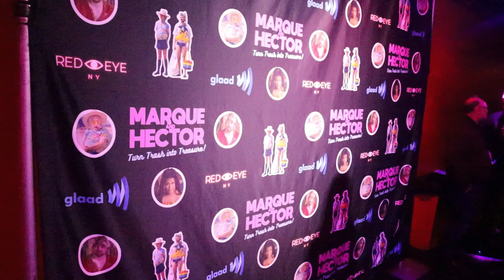Mila Jam Interview | "Marque and Hector" Premiere Red Carpet (2023)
Marque and Hector" Premiere Red Carpet and Screening in NYC

SYNOPSIS: Financial pressures loom heavy over Marque's (pronounced "Mark") head. The IRS has threatened to seize his dead mother's house, where he's been living as a recluse with Hector a la "Grey Gardens". He concocts a plan to start a DIY home decor YouTube channel to "get a virus!" (go viral) and support his lifestyle with some hard-earned ad revenue.

But young Hector continually disrupts Marque's home taping, blasting workout music and tromping through the living room wearing next-to-nothing. This provokes Marque's rage, and his abusive colors begin to show. Will he be able to calm the beast and keep it together for the grand launch of his YouTube series? (Spoiler: not a chance).

Marque brings on a number of special guests in hopes of going viral, including his anger management coach (played by RuPaul’s Miss Peppermint), a hotshot film producer (who’s only there in hopes of hooking up with Hector), and his healer (who surreptitiously doses him with a hit of LSD).

Marque’s hopes are dashed as he realizes he’s “not cut out for the business we call show.” Growing increasingly strident over his disappointments, he pushes away his closest companion – his young protege Hector. Hector’s eyes open to the abuse he’s been enduring, and he decides “it’s time to be BAD.” Ultimately, Marque must learn to either love the ones he depends on, or lose them forever.

* Be sure to check out Moviepalette.com
Movie Palettes consist of stripes of colors carefully chosen by our team of artists. Every stripe represents a color of a particular scene in the movie.